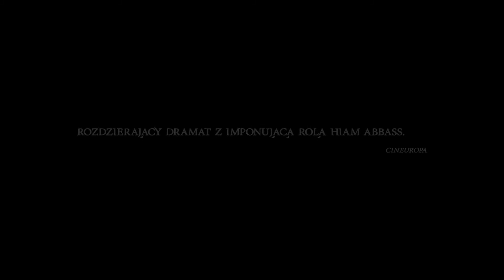W CZTERECH ŚCIANACH ŻYCIA - zwiastun PL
Bohaterką filmu jest matka trojga dzieci, uwięziona wraz z rodziną w budynku w Damaszku znajdującym się pod stałą obserwacją snajpera. Bohaterowie zamknięci w klaustrofobicznej przestrzeni niczym w bunkrze, nie mogą opuszczać mieszkania za dnia, ani w nocy. Ryzykują nawet wtedy, gdy podchodzą do okien lub głośno rozmawiają. Jak zdobyć jedzenie? Jak przeżyć kolejną dobę? To nie jest wyjątkowa sytuacja, to syryjska codzienność...
W roli głównej wystąpiła wybitna izraelska aktorka Hiam Abbas, której międzynarodowy rozgłos zapewniły role w takich filmach jak Spotkanie Toma McCarthy'ego, Monachium Stevena Spielberga, a w 2017 roku Blade Runner 2049 Denisa Villeneuve'a.

W Kinie Pod Baranami - od 16 marca 2018!